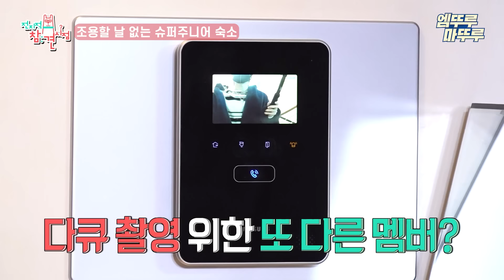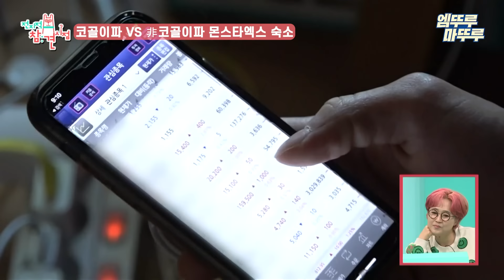[전참시] 걸걸하게 외쳐보는 자기야💕 애교 넘치는 남자 아이돌 숙소 모음집ㅣ#슈퍼주니어 세븐틴 몬스타엑스 MBC210530방송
타임라인⏰
0:00:00 하이라이트
0:00:27 조용할 날 없는 슈퍼주니어 숙소
0:24:42 뭐든지 대용량으로 승부하는 세븐틴 숙소
0:34:53 코골이파 VS 非코골이파 몬스타엑스 숙소
0:51:12 반려동물과 함께 사는 위너 숙소
0:58:23 카메라 의식하는 위아이 숙소